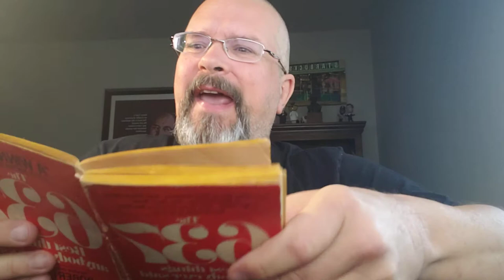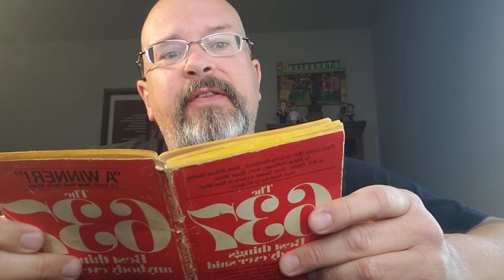637 Best Things Anybody Ever Said (80-91) "My Friend Monk"